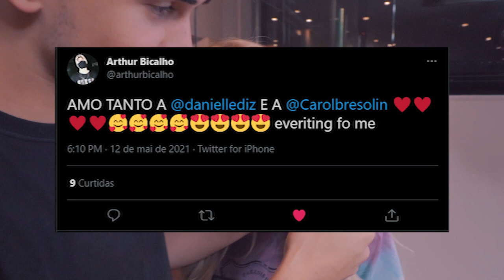COMA A COMIDA E DESCUBRA O QUE GANHOU! - Desafio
Eu, Dani e Arthur fizemos um brincadeira muito legal.
Em cada pote de comida, havia um bilhete com desafios para cumprir ou algo que você ganhou... mas antes de pegar o bilhete, você tem que comer tudo o que tem no pote!
Quem será que se deu bem?

Créditos do vídeo: Enaldinho